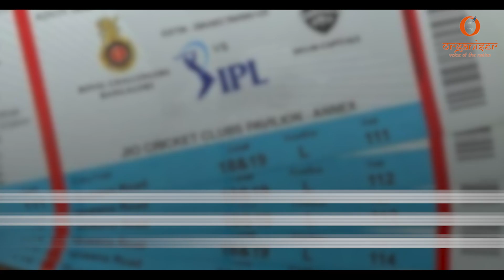Explainer: Kolkata Police busts fake IPL ticket racket; TMC leader and six others detained